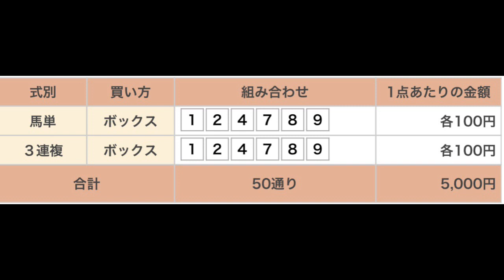登別ブランド特別 直感予想！ 門別競馬場 第12レース 2021年7月14日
門別競馬場でナイター競馬！